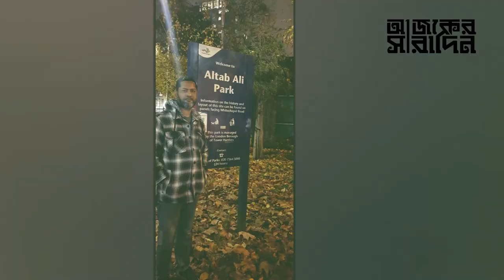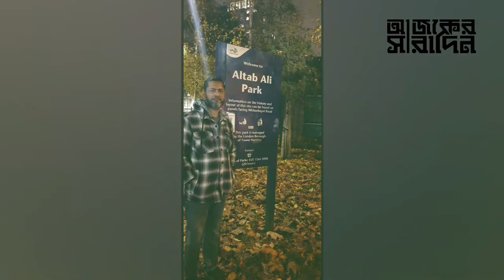কে এই পটুয়াখালী-৩ আসনের এমপি এস এম শাহজাদা? আওয়ামী লীগের রাজনীতিতে কিভাবে উত্থান? | Ajker Saradin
কে এই পটুয়াখালী-৩ আসনের এমপি এস এম শাহজাদা? আওয়ামী লীগের রাজনীতিতে কিভাবে উত্থান?  নিউজটি ভালো লাগলে অবশ্যই আপনার মতামত জানান।